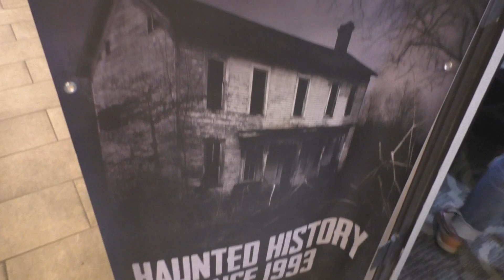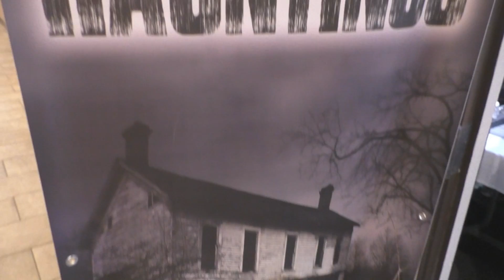Mineral Springs Hotel ( 06/23/2018 ) Alton , Illinois : Venders Room - Haunted America Conference